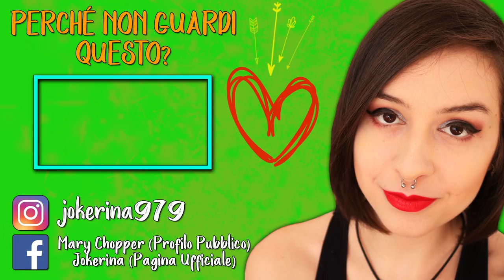UNA NUOVA VITA! | THE SIMS 4 #6